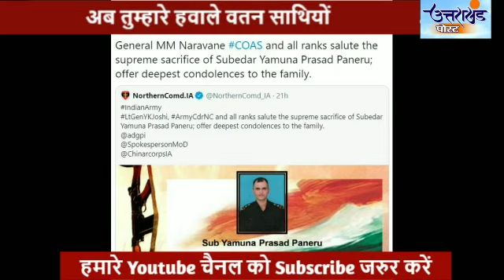शहीद हुआ उत्तराखंड का लाल, अधूरा रह गया ये सपना | Indian Army Jawan martyred in Jammu Kashmir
Indian Army Jawan Yamuna Prasad Nautiyal martyred in Gurez Sector of Jammu & Kashmir. Yamuna Prasad was resident of Haldwani City of Nainital District of Uttarakhand.

जम्मू-कश्मीर में आतंकियों से लड़ते हुए अपनी जान की बाजी लगाने वाले उत्तराखंड के नैनीताल जिले के हल्द्वानी निवासी शहीद यमुना प्रसाद को श्रीनगर में श्रद्धांजली दी गई।
कुमाऊं रेजीमेंट में तैनात उत्तराखंड के नैनीताल जिले के रहने वाले यमुना प्रसाद पनेरू जम्मू कश्मीर के गुरेज में आतंकियों से लोहा लेते हुए शहीद हो गए।
शहीद यमुना प्रसाद पनेरु का एक सपना अधूरा रह गया, जिसे वे रिटायरमेंट के बाद पूरा करना चाहते थे...आखिर क्या था वह सपना..? देखिए पूरा वीडियो

शहीद जवान को नमन...जय हिंद